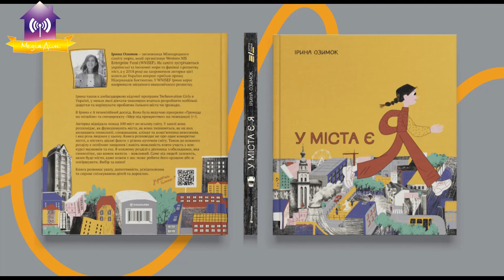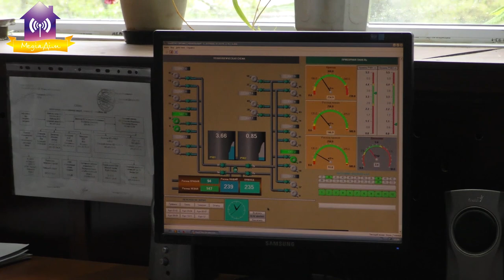Школярі у рамках проекту «У міста є я!» відвідали водоканал.